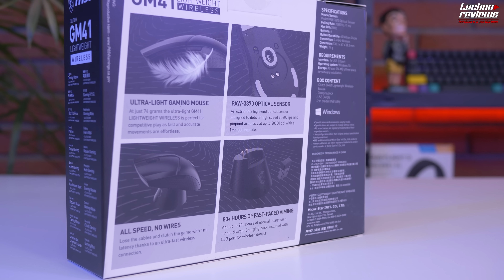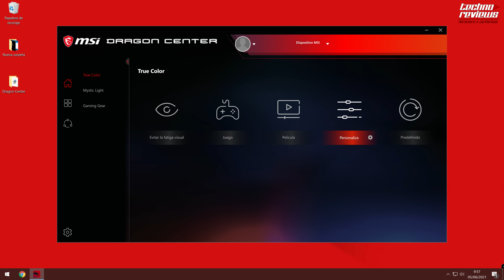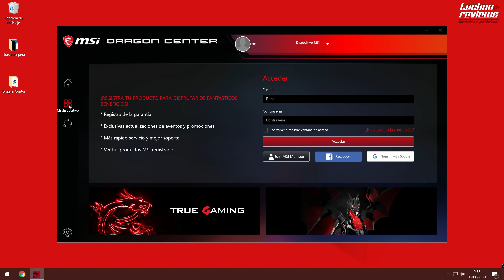MSI Clutch GM41 Lightweight Wireless 😱 EL INALAMBRICO DE MSI!! 🔥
El MSI Clutch GM41 Lightweight Wireless es el nuevo mouse gamer de la famosa empresa de periféricos y hardware. Ideal para quienes gustan de ratones de buen tamaño, ligero y de una construcción superlativa. Acompáñanos a descubrir este producto.